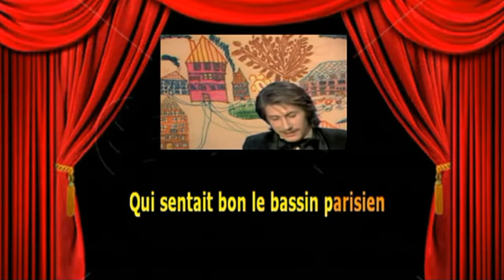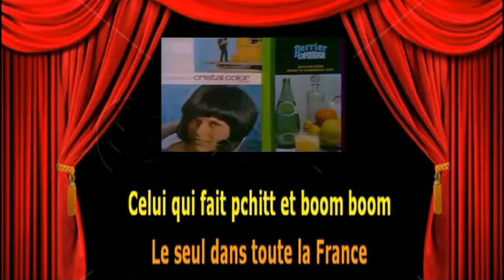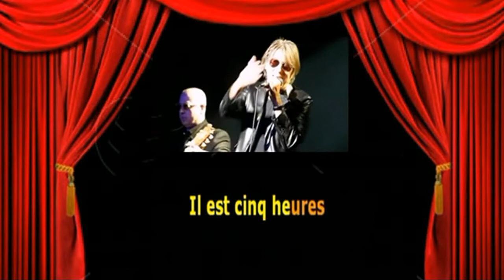Karaoké jacques Dutronc Medley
Et encore un ...